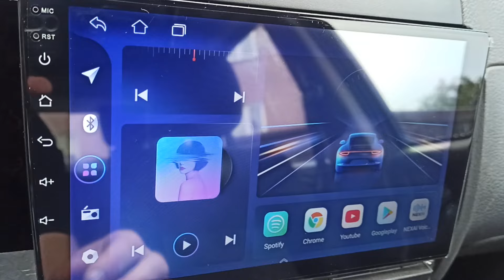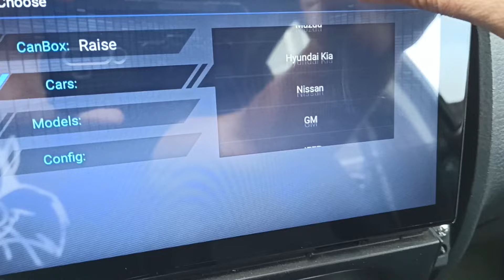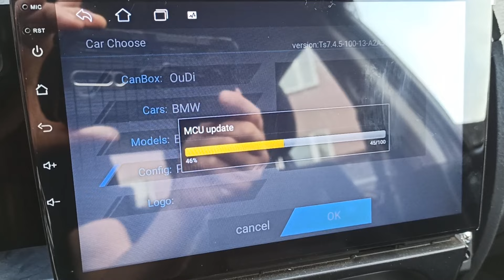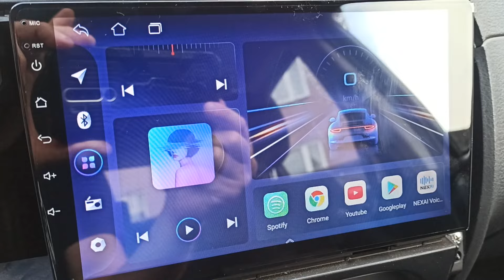chińskie radio Android 9 cali ,zmiana canbusa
zmiana canbus -chinskie radio 9 cali